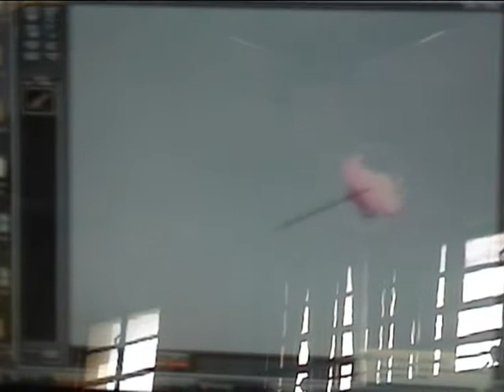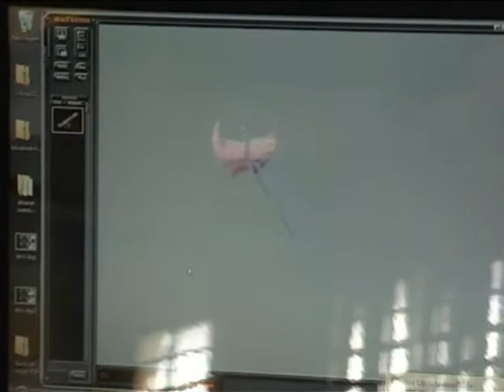Vision-based tracking of a land vehicle by an autonomous aerial blimp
Ricardo Alcácel, David Jerónimo, Pedro Lima, Francisco Alegria
April 2008